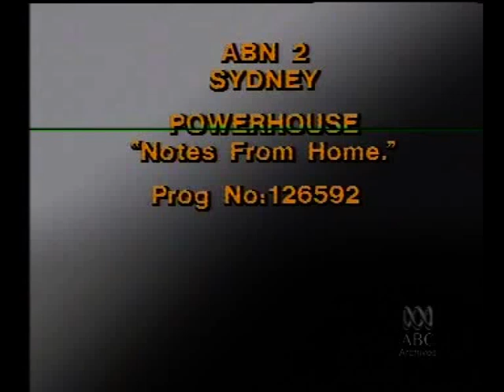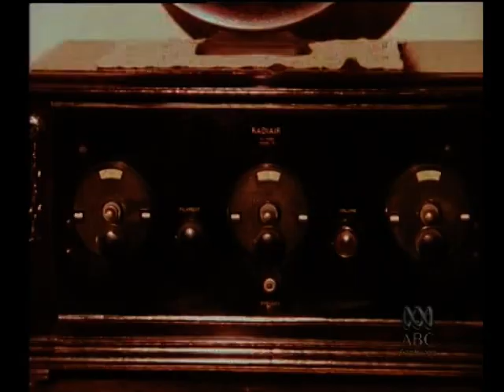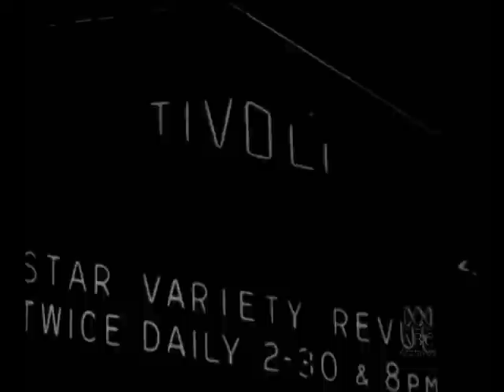Notes from Home Part 1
'Notes from Home' was a pocket documentary on the history of Australian music from go to whoa, or at least up to 1987 when it was made as a co-pro between ABC-TV and the Powerhouse Museum. It was produced and directed by Roger Bayley and written by Clinton Walker